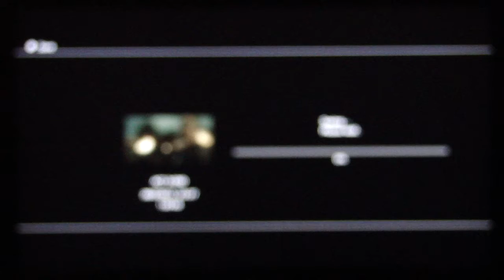Metal gear solid 4: Guns of the Patriots playthrough pt67